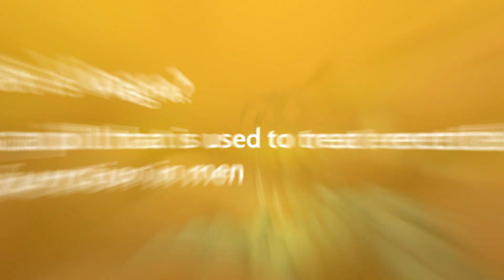Viagra Lawsuits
Despite the incredible range of uses for Viagra in males, there are still many active Viagra cases, and this has resulted in a mass tort. Do you know the reasons?
Viagra is a pill that is used to treat erectile dysfunction in men. Hearing Loss, Vision Loss, Blindness, Low Blood Pressure & Heart Issues, Melanoma are the side effects of Viagra
Claims against Viagra are the firm didn't issue any melanoma risk alerts.
• The drug "Viagra" was sold as it being harmless.
• The drug was not thoroughly tested.
Are you suffering by the side effects of Viagra side? Take legal action against the manufacturer.
Do you wish for better remuneration? Make your medical records perfect.